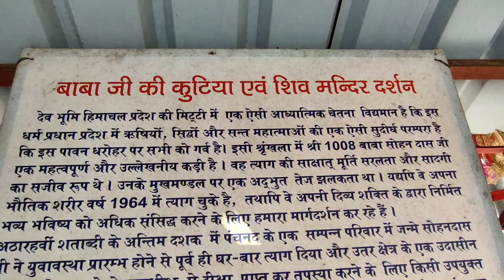Tara Devi Temple. Shiv Mandir. Shimla Snowfall 2022.Barf ka Shivling. Full power 🔥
Keep Supporting.

06 February 2022